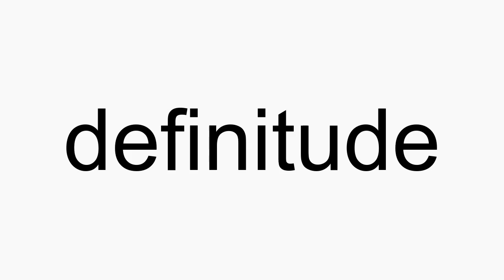How to pronounce definitude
definitude American English pronunciation. How to pronounce definitude correctly. How to say definitude in proper American English.